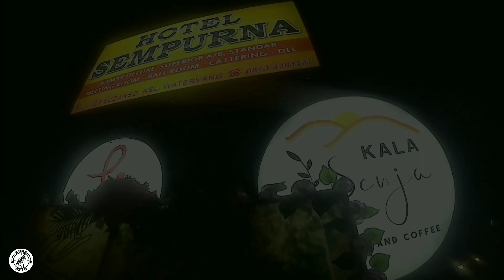MELUKIS ABSTRAK diDINDING ( mural abstract ) Kala Senja coffee vol #1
melukis abstract di dinding ( mural painting abstract ) kala senja coffee #1
perpaduan air & minyak yang tidak menyatu!

              * youtubeaudio